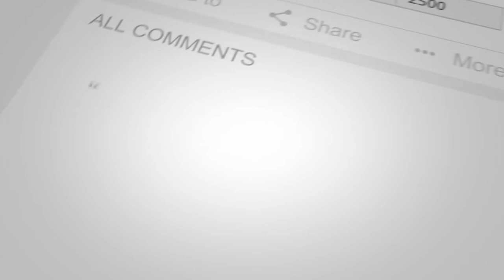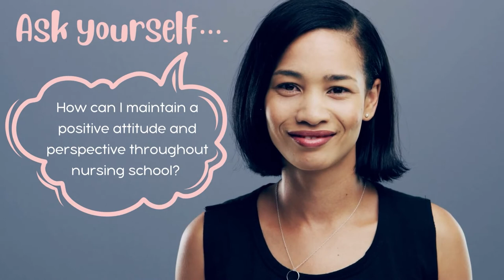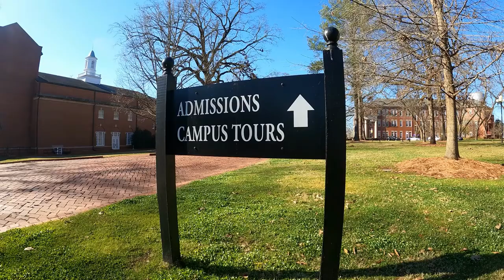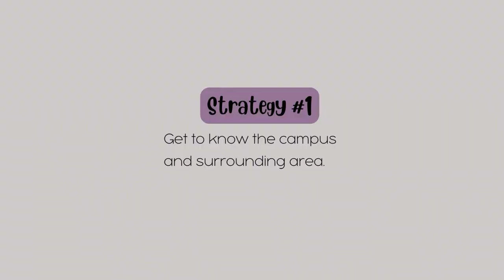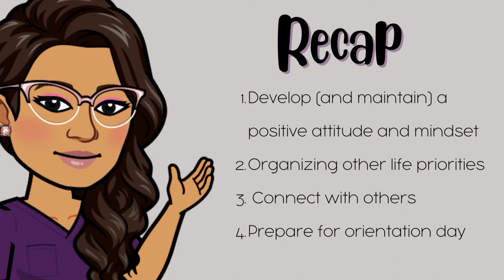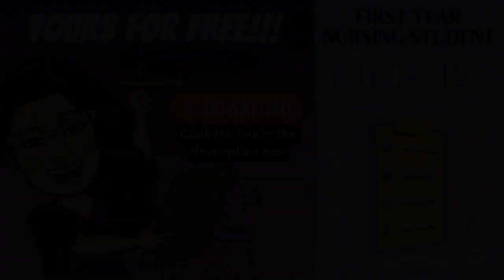How to prepare yourself for nursing school | Starting Nursing School? Tips from a Nursing Professor!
Looking to prepare yourself for nursing school? If you're planning to start nursing school, watch and listen to a few school-starter tips from a nursing professor!  Get advice and tips from Professor Jus B from  @Jus Like That

⏱️TIME CODES
00:00 Introduction
02:15 Tip #1: Have a positive attitude and mindset
03:48 Tip #2: Start to organize other life priorities
05:04 Tip #3: Connect with others
06:24 Tip #4: Prepare for orientation day
06:48 Get to know the campus
07:13 Review your class schedule
07:32 Who's your professor?
08:08 Recap
08:48 FREEBIE: First Year Nursing Student Checklist